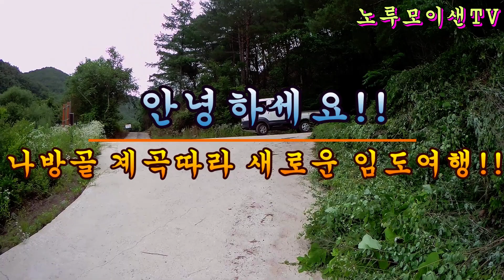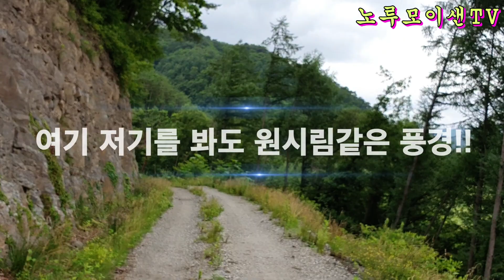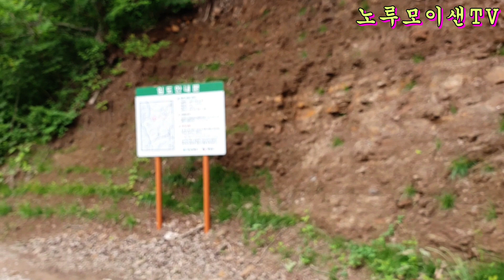오지 나방골 // 신자연인 아저씨의 귀농생활 엿보기!! Mothbone god natural man!!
작약봉을 돌아 나방골에는 귀농2년차 아저씨가 살고있습니다
아무 연고도없는 이곳에서 고추농사를 하며  살아가는 아저씨의  이야기를  들어본다!!